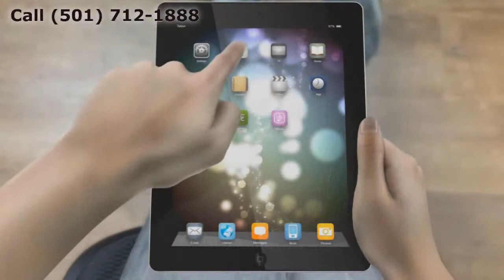Replacement Windows Lonoke AR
Customer-Driven Design

Personal Attention